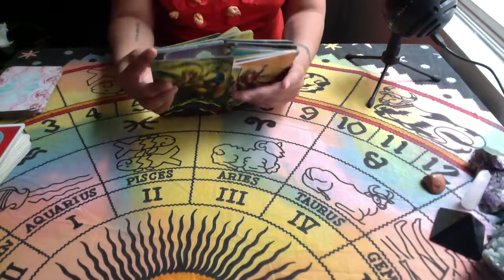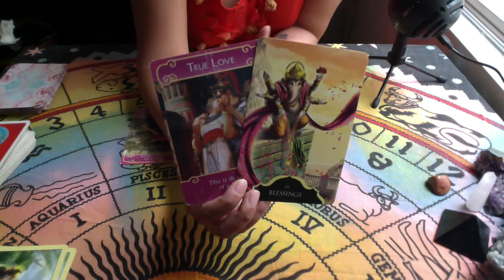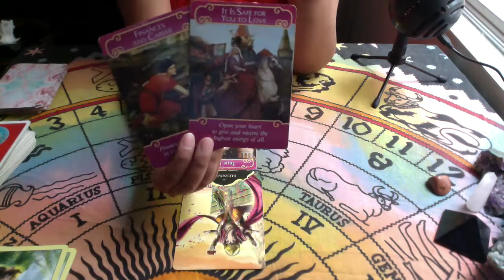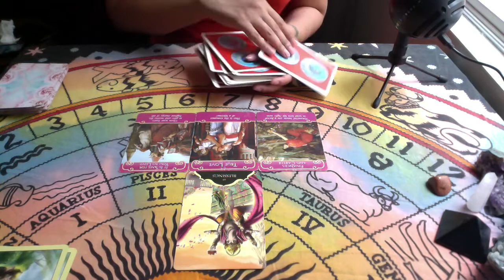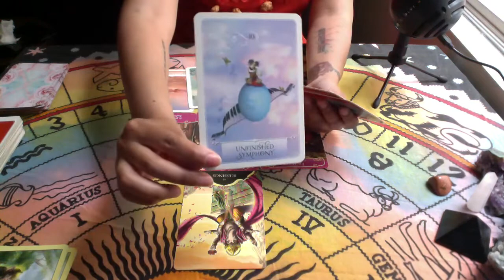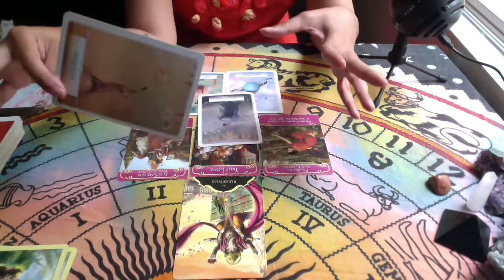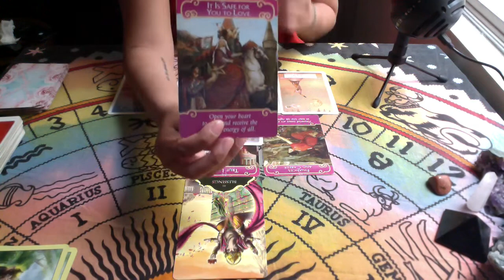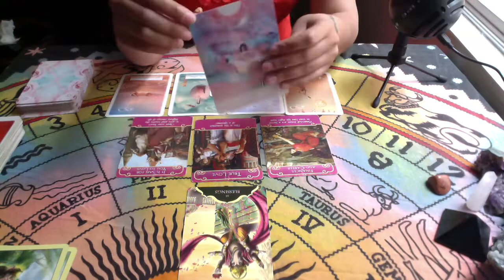Taurus July Love Reading ~ True Love can be yours, Will you allow it?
Services include:
⚡️Oracle Card/ Tarot Reading - Love, Relationships, Money, Healing, ⚡️General, Career & Twin Flame
⚡️Shamanic Healing
⚡️Reiki Healing

🔥Twin Flame Healing Special: 1 Oracle card reading for blockages + 3 EFT or Counseling sessions

Follow my Travel & Lifestyle Blog on Instagram: @ritnikanayan